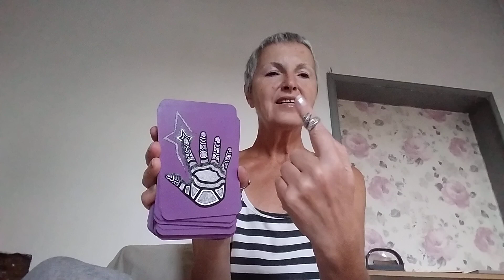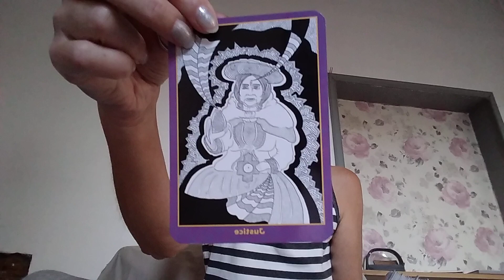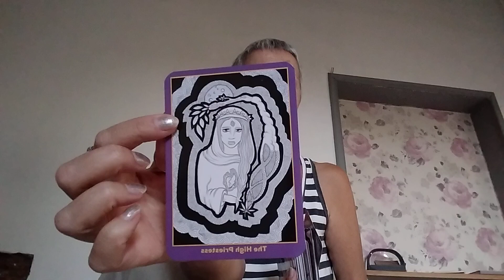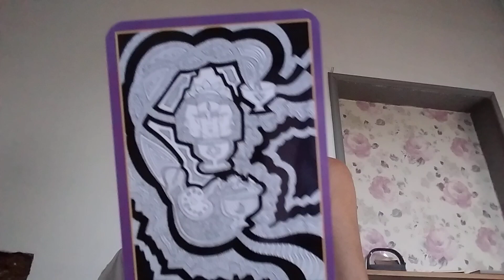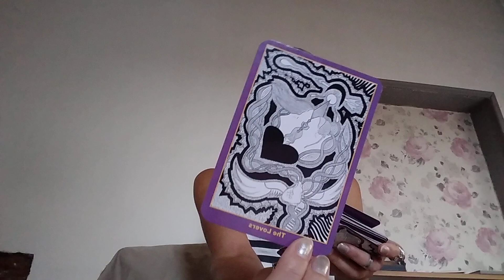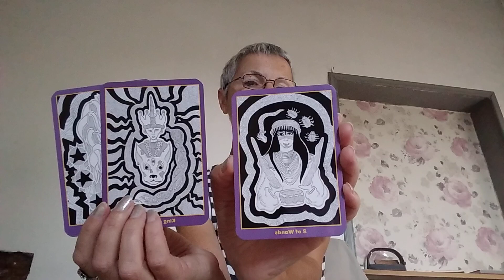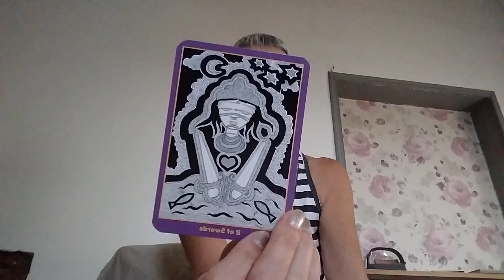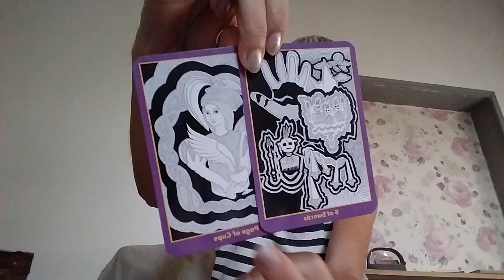September 23, 2024